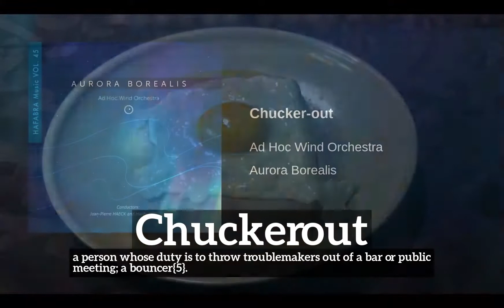How to Say Chuckerout in English? | How Does Chuckerout Look? | What is Chuckerout?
Learn how to pronounce chuckerout with Imago Spectrum.

What is chuckerout?
How does chuckerout look?
How to say chuckerout in English?
What does chuckerout represent?
What is the defintion of chuckerout?

Imago Spectrum allows you to easily memorize common English words and phrases by joining visual and auditory learning environments into a short video. Focus on the images and repeat chuckerout several times for best retention results.

In this video we are speaking the word, chuckerout. Do take note of how chuckerout is spelled.
The definition of chuckerout is listed below the word in the video.
Chuckerout:  a person whose duty is to throw troublemakers out of a bar or public meeting; a bouncer5.